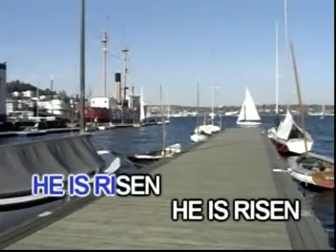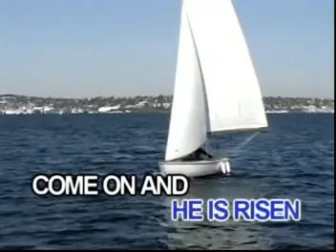Celebrate Jesus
christian song